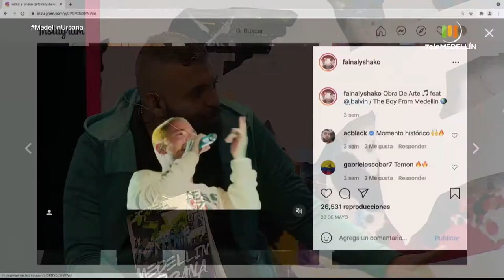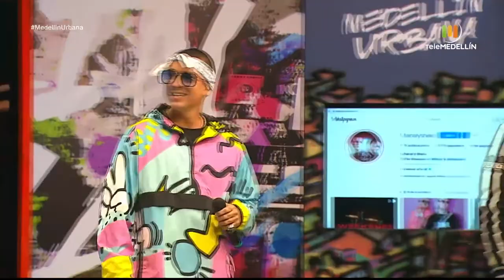Fainal y Shako [Medellin Urbana ] Telemedellín